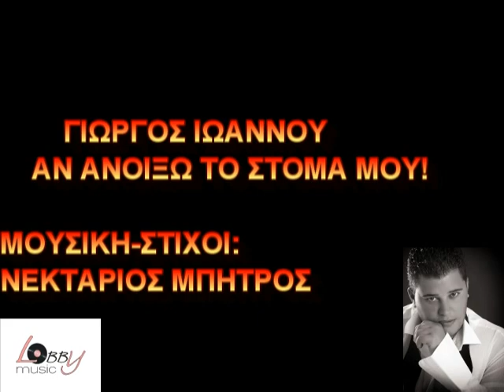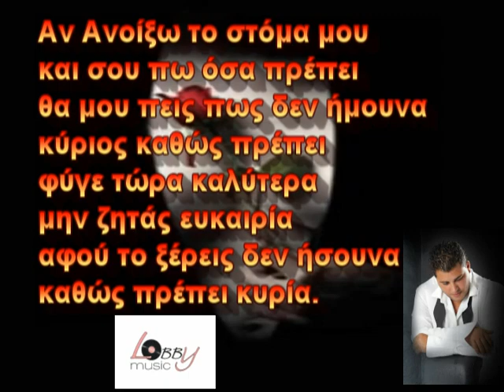Γιώργος Ιωάννου - Αν ανοίξω το στόμα μου | Giorgos Ioannou - An anoikso to stoma mou - Live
ΣΤΙΧΟΙ ΜΟΥΣΙΚΗ: ΝΕΚΤΑΡΙΟΣ ΜΠΗΤΡΟΣ
ΚΥΚΛΟΦΟΡΕΙ ΑΠΟ ΤΗΝ LOBBY MUSIC